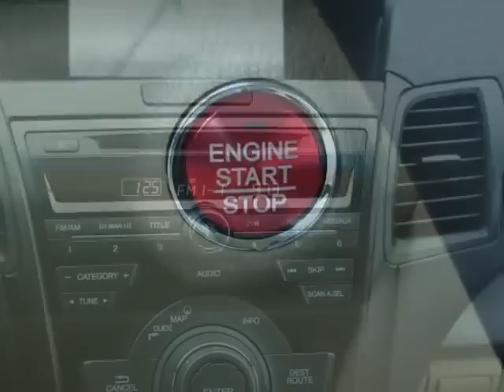2014 Acura RDX AWD 4dr Tech Pkg SUV - Overland Park, KS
Hendrick Acura Overland Park, Overland Park, KS - Acura RDX Technology Package